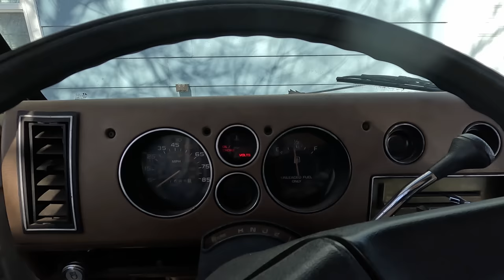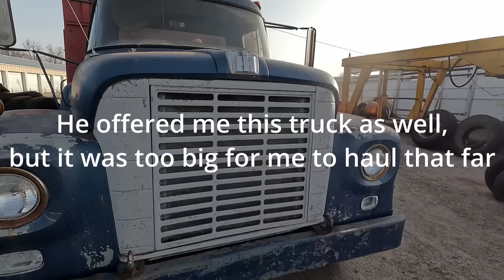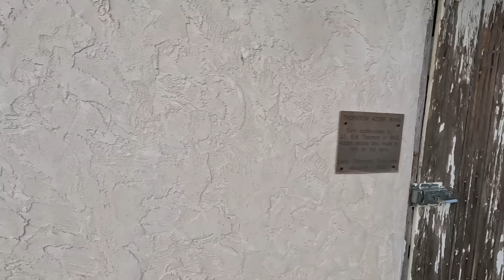WOW! I've Never Seen One of These Before! A Week in the Life of a Junkman...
. This is what a week at the junkyard is like for me! Come along for a crazy ride!